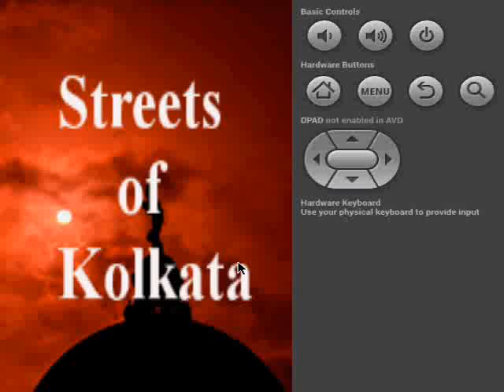Silent Circle - I'm your beliver